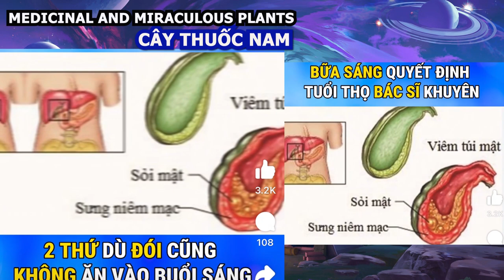WHAT HAPPENS WHEN YOU EAT BR EAKFAST - Bỏ bữa sáng có Thật sự Nguy hại Thanks for all Facebook Reels